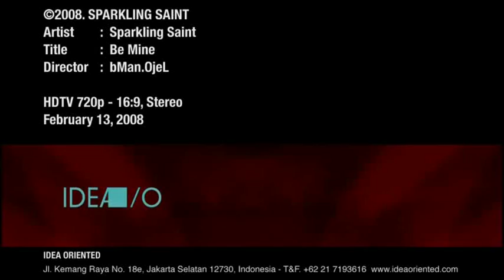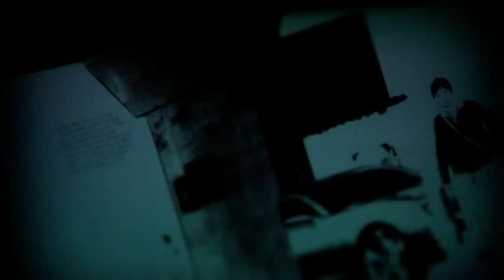SparkLing Saint - A Note : Be Mine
1st single "A Note : Be Mine", from album SAINTRONIC